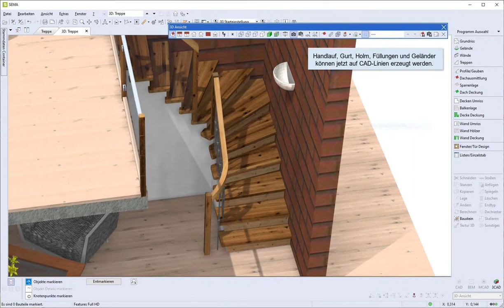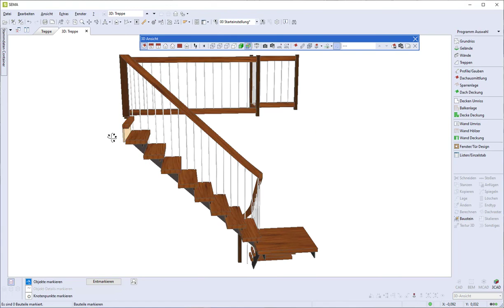Bauteile auf Linienzug V21-2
Handlauf, Gurt, Holm, Füllungen und Geländer können jetzt auf CAD Linien erzeugt werden.

• Abbonnieren Sie unseren Kanal um immer über die neuesten Videos informiert zu werden.